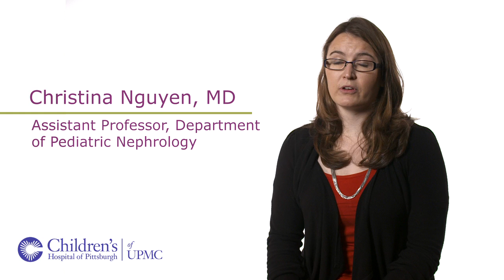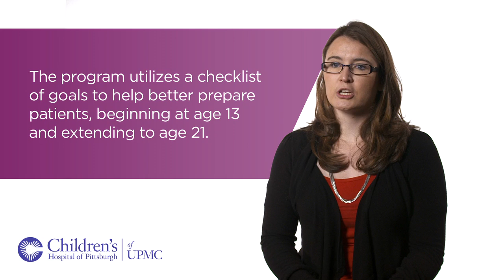Transitional Care for Pediatric Kidney Transplantation Patients | UPMC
Christina Nguyen, MD, assistant professor in the division of pediatric nephrology at Children's Hospital of Pittsburgh of UPMC, is developing a pediatric-to-adult transition of care program for these patients, and discusses how the program will help patients succeed when moving to adult-centered medical care.